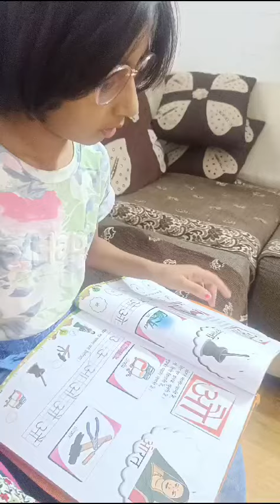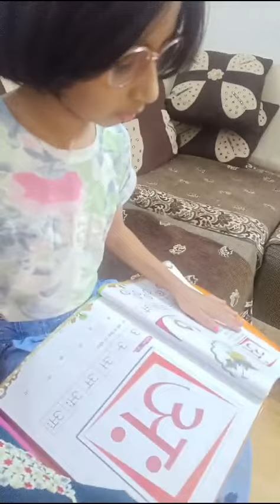Hindi varnmala by Divyanka std.1st cbsc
Video from shraddha  Darpan  Mahajan